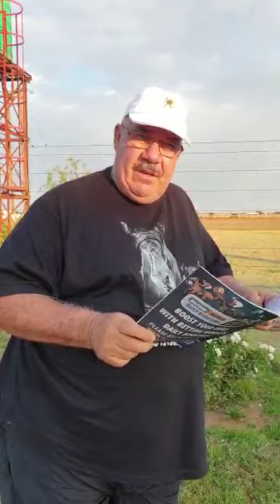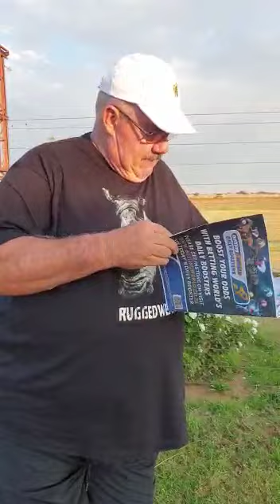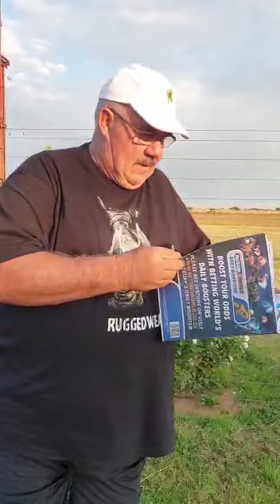Corrie Lensley 3/2/2020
Kimberly